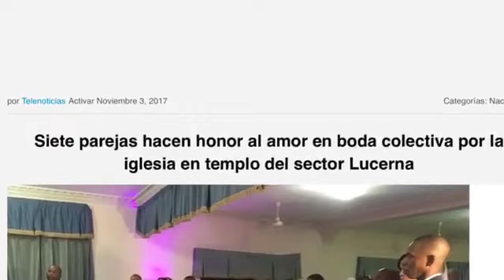Hermosa Boda Colectiva en la Iglesia Tabernáculo de Salvación y Alabanza